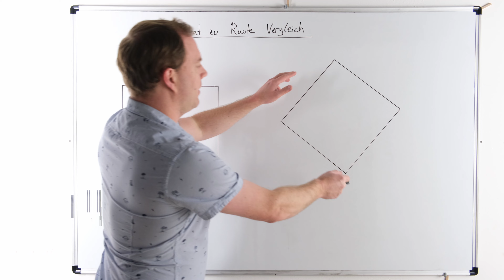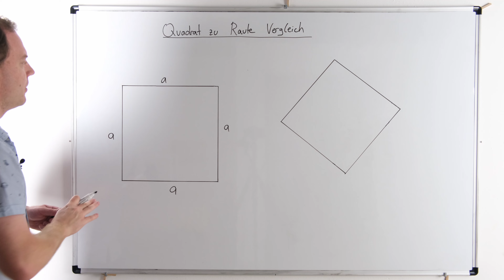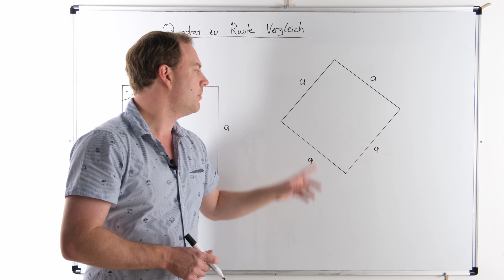Quadrat zu Raute Unterschiede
Den Unterschied zwischen Quadrat und Raute lernst du in diesem Video. Ich vergleiche dabei die Vierecke Raute und Quadrat und erkläre dabei die Unterschiede und Gemeinsamkeiten. Wir sehen uns dazu die Ecken, Seite und Winkel genauer an.

Mathe Klasse 5 - 10 (Amazon.de):

Fläche und Körper berechnen (Amazon.de):